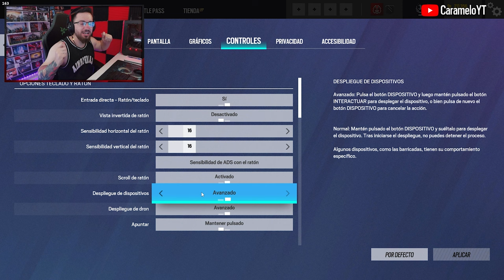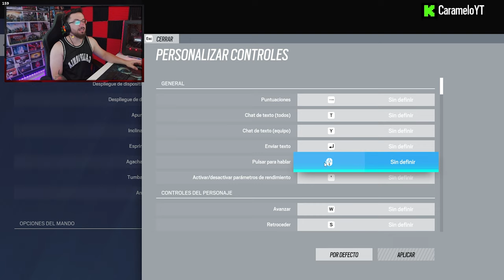⚠️ ¿Qué CONFIGURACIÓN es MEJOR en 2023? | Guía | Caramelo Rainbow Six Siege Gameplay Español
✅ ¿Qué CONFIGURACIÓN es MEJOR en 2023? en este Gameplay de Rainbow Six Siege español en Dread Factor del año 8 de R6.

00:00 Guía configuración 2023 de Rainbow Six Siege
00:28 Opciones Generales
02:02 Opciones de Interfaz
02:40 Opciones de sonido
04:06 Opciones de Pantalla
07:33 Opciones gráficas de R6
10:13 Opciones de Control
12:45 Opciones de Privacidad
13:43 Opciones de accesibilidad
15:33 Despedida Guía de configuración de Rainbow Six Siege